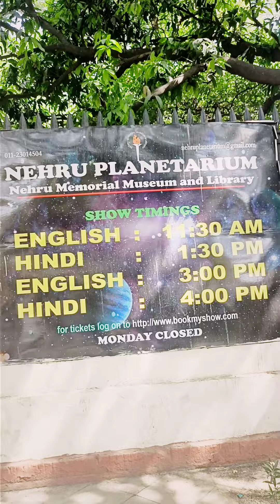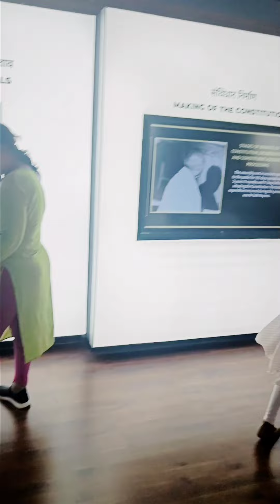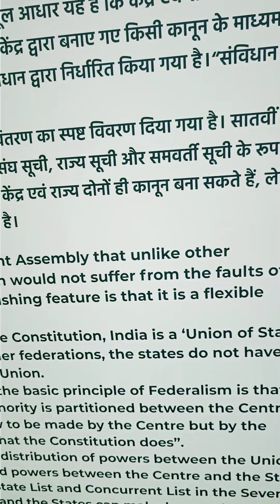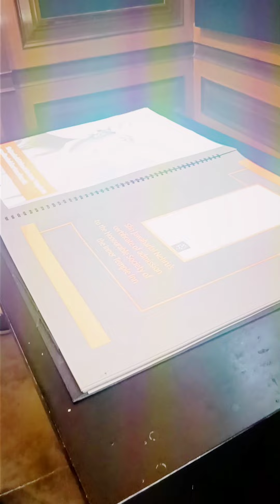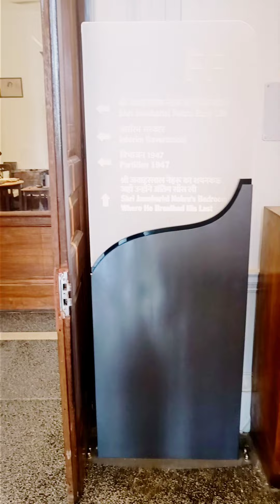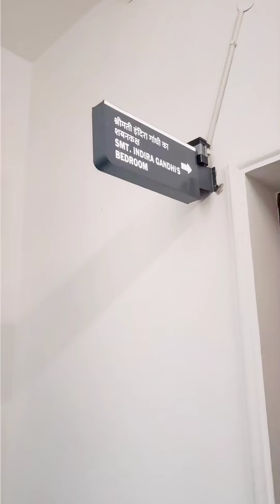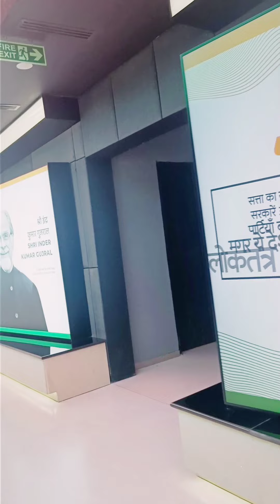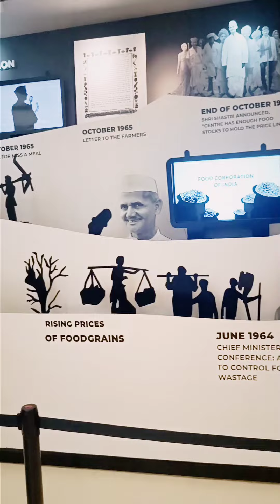Visit to parliamentary sangrahalaya ,New delhi (My 4th Vlog)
Watch

Edit

The Parliament of India (IAST: Bhāratīya Sansad) is the supreme legislative body of the Republic of India. It is a bicameral legislature composed of the president of India and two houses: the Rajya Sabha (Council of States) and the Lok Sabha (House of the People). The president in his role as head of the legislature has full powers to summon and prorogue either house of Parliament or to dissolve the Lok Sabha. The president can exercise these powers only upon the advice of the prime minister and his Union Council of Ministers.